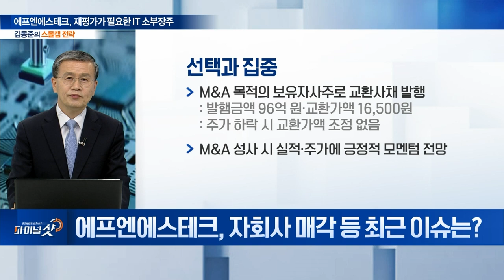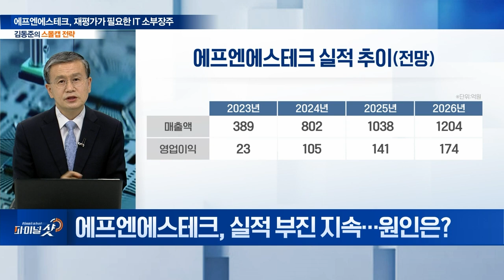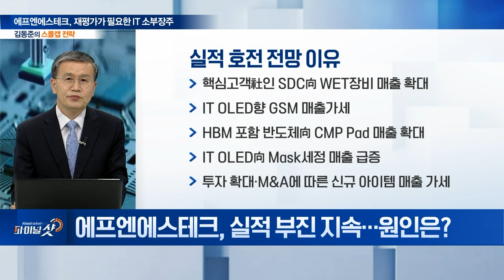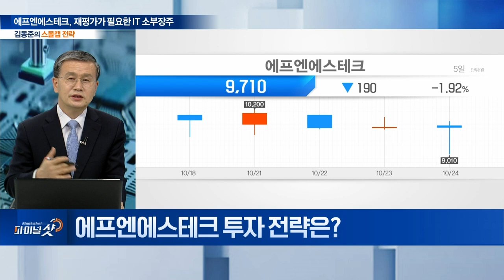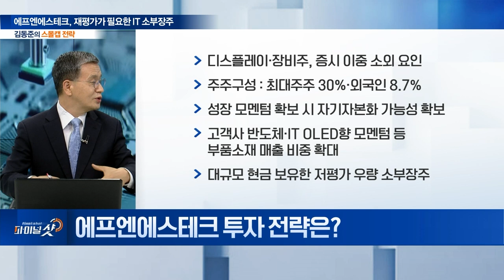재평가가 필요한 IT 소부장주... 에프엔에스테크 | Final Shot (20241024)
Q. 에프엔에스테크, 기업 개요는?
Q. 분야별 사업 내용 및 전망은?
Q. 자회사 매각 등 최근 이슈는?
Q. 실적 부진 지속... 원인은?
Q. 투자 전략은?